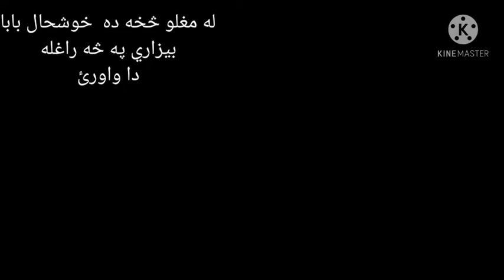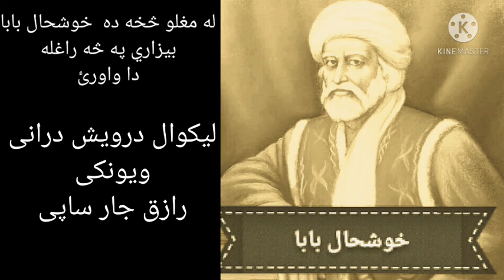خوشحال خان خټک ولي له مغلو څخه باغي شو جیل ته ولی واچوﺉ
موږ دلته د پښتو شاعری فوکلور سندرې تاریخ خپروو